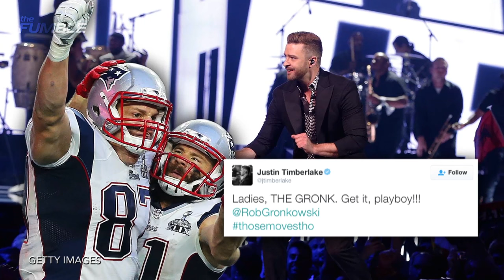Rob Gronkowski & Julian Edelman Almost Injure Themselves Partying Their Asses Off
You know your Memorial Day Weekend was lit when Justin Timberlake tweets you to compliment your dance moves. I’m talking about Gronk and Julian Edelman. The two partied their asses off this past weekend, danced to JT's new song, and broke golf carts.